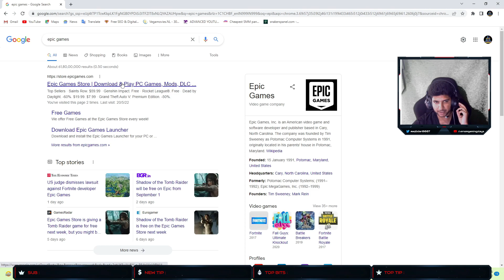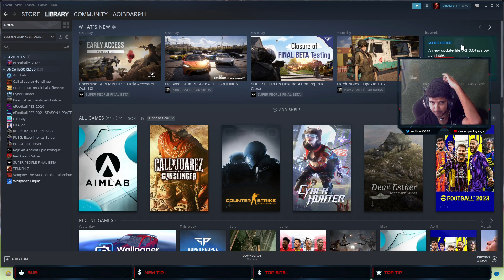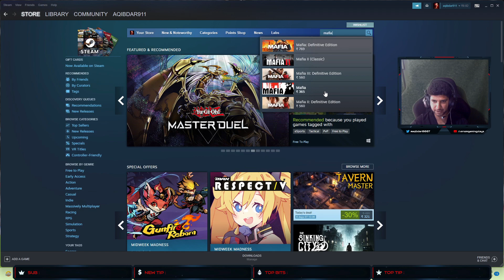Big AAA Title Game Will Be Free For Lifetime.!😱😍🔥